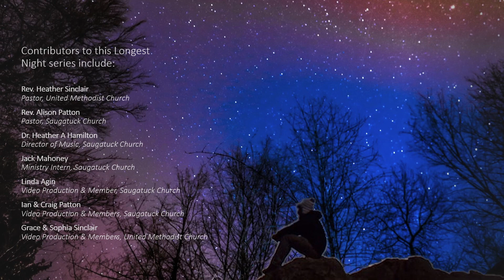Longest Night Meditations - Day 3 - Living in Hope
December holds the longest nights in what feels like the longest year.  This series of video meditations, hosted by Rev. Alison Buttrick Patton of Saugatuck Church and Rev. Heather Sinclair of the UMC of Westport and Weston, invite you to allow space for grief and tend to your spirit.
In this third meditation, we "Live in Hope."
The first two videos were posted on December 15 & 17.  Then, we will "Gather in Love" - December 21, 7:30pm for reflections via Zoom.